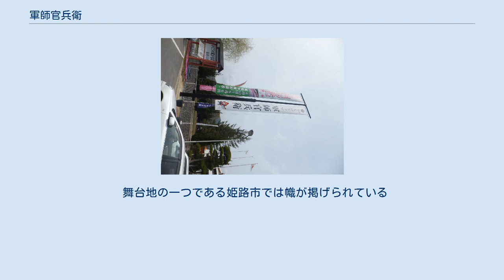軍師官兵衛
文禄・慶長の役を題材とした作品
『軍師官兵衛』（ぐんしかんべえ）は、2014年1月5日から12月21日まで放送されたNHK大河ドラマ第53作である。
 2012年10月10日に制作発表が行われ、主役にV6の岡田准一、脚本には前川洋一が起用されることが発表された。
 撮影は2013年8月20日の茨城ロケよりクランクインし、同27日にはNHKのスタジオでの撮影が開始され、キャスト陣が同席した取材会が行われた。
 全50話の平均視聴率は関東地区で15.8%。
関東地区での視聴率は3年ぶりに15%を越える記録となったが、大河史上ではワースト5の数字（当時）であり、報じるメディアによっても「健闘」「伸び悩んだ」など評価が分かれた。
 放送開始直後からナレーションを担当する藤村志保の語り口が「聞き取りにくい」「活舌が悪い」等の批判があり、NHK側も改善する意向を表明していた。
 そんな中、2014年1月29日、藤村が同年1月3日に背骨を圧迫骨折したことで収録の継続が困難になり、収録済みの第六回で番組を降板することと、後任を元NHKアナウンサーの広瀬修子が担当することが発表された。
ナレーターの途中交代は大河ドラマ史上初めてのことである。
 本作では官兵衛に関わる重要な情勢として織田信長と本願寺との石山合戦も描かれているが、3月2日の第9回「官兵衛試される」で、本願寺11世顕如が本願寺で織田信長との決戦を迫られる場面で、セットの仏像に浄土真宗の本尊・阿弥陀如来立像でなく、誤って釈迦如来坐像が使われた。
放送後、「本尊と違う仏像が用いられている」との指摘が視聴者から複数寄せられた。
 戦国時代後期、播磨国の小名小寺家に仕える一人の青年がいた。
名を黒田官兵衛、後に天下人の軍師として名を馳せることになる男である。
 織田と毛利の両大国に挟まれる形となった播磨で生き残る道を模索する官兵衛は織田に従属することを進言し、旧友の荒木村重を頼り織田信長と面会し従属の意を伝える。
後の天下人である羽柴秀吉と彼の軍師竹中半兵衛と出会い、親交を深めていく。
織田と毛利の争いが始まると、村重および主君小寺の裏切りにより官兵衛は村重の居城有岡城で一年におよぶ幽閉生活を余儀なくされる。
一年後に生きて救出された官兵衛だったが、五体は満足に動くことができなくなるという代償を背負うことになる。
 小寺の滅亡により織田家臣として迎えられた官兵衛は幽閉生活中に亡くなった半兵衛の後を継ぎ、秀吉の軍師として毛利との戦いを進めていく。
そして1582年6月1日、明智光秀の謀反により官兵衛と秀吉の運命が大きく動き出す。
 信長の後継者として名を馳せることとなった秀吉だったが、官兵衛は石田三成の妨害もあり次第に距離を置かれるようになっていた。
1586年、羽柴軍は九州を平定。
関白と豊臣姓を与えられた秀吉の命により黒田家は住み慣れた播磨を離れ、九州は豊前国中津に国替えとなる。
約束を反故にされた地元領主の宇都宮家との軋轢により国替えは順風満帆には行かず、宇都宮家を滅ぼすという悲劇的選択を取らざるを得なくなる。
 1590年、小田原征伐によって豊臣家による天下統一が実現する。
秀吉は第二の正室となった茶々を溺愛し、筆頭茶頭であった千利休に切腹を命じるなど次第にかつての面影は見られなくなっていた。
嫡子鶴松の死をきっかけに秀吉は明への進軍を号令、その足がかりとして朝鮮へ進軍することとなる。
その中で官兵衛は三成の謀略により切腹の危機を迎えるが、出家し黒田如水と名を改めることで回避する。
 1598年、秀吉が死去したことで雌伏の時を終えた関東八州の大大名、徳川家康が台頭する。
全国の大名が家康と三成のどちらかに付く中で、官兵衛は人生最大にして最後の大勝負に出る。
 当時の黒田家は赤松庶流の小寺姓を姫路城代として名乗っていた。
官兵衛、職隆、休夢、兵庫助の役名は黒田家が小寺家と袂を分かつ第25回まで「黒田（小寺）+名前」で表記されていた。
 黒田家一門 黒田家の武将たち 黒田家の侍女たち 豊臣（羽柴）一門 竹中家 豊臣（羽柴）家臣 織田旧臣 小寺家 赤松家 浦上家 上月家 東播磨の勢力 その他の播磨...